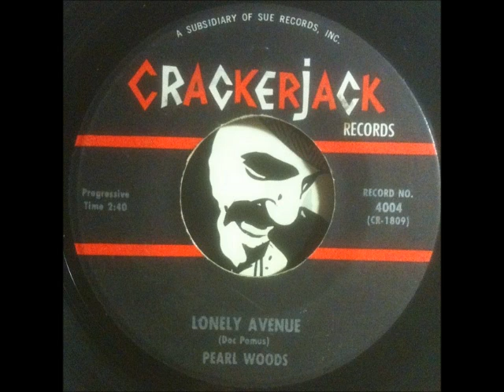Pearl Woods - Lonely Avenue (Crackerjack Records)